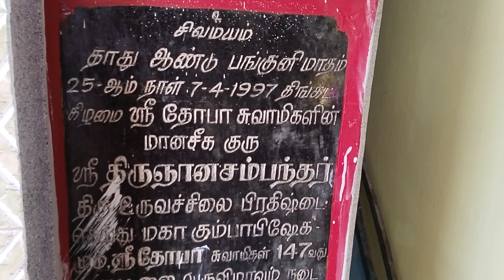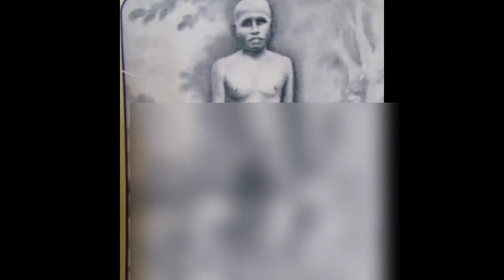தோபா சாமியின் சித்துக்கள்/சித்தர் செய்த சித்துக்கள்/மடாதிபதியின் உரை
தோபா சாமி செய்த சித்துக்கள் சித்தர் செய்த சித்துக்கள் மடாதிபதியின் உரை